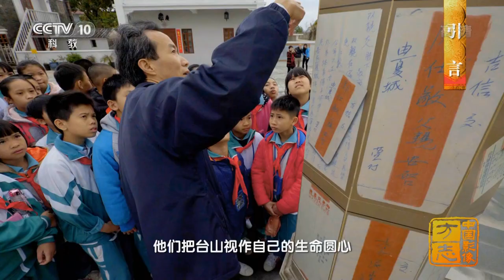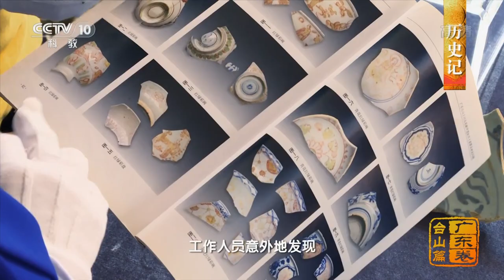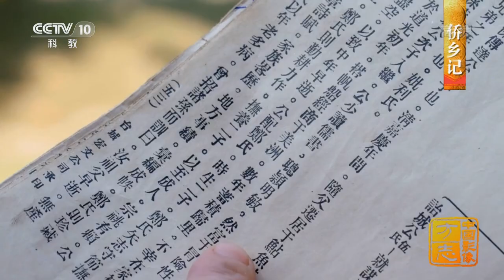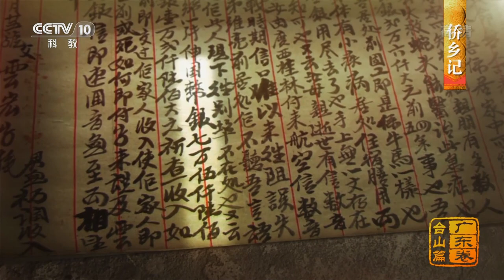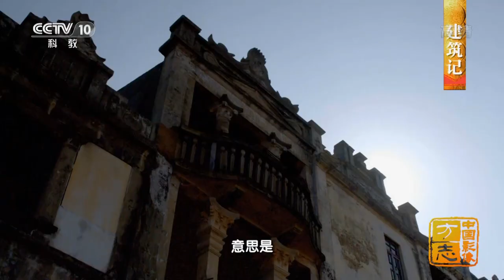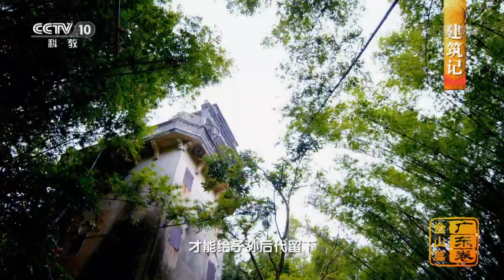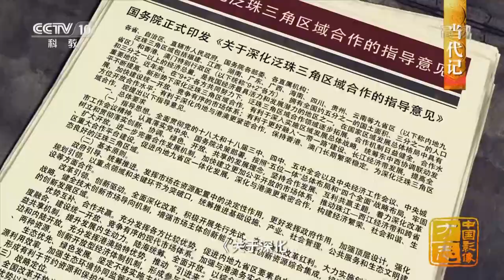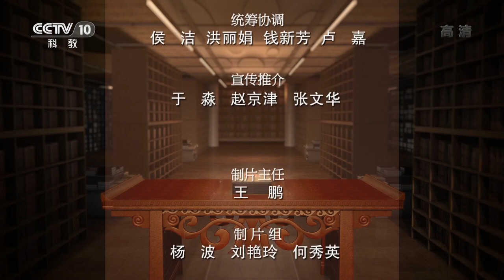《中国影像方志》 第81集 广东台山篇 寻找尘封的华侨往事 | CCTV科教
本期节目主要内容：台山地处珠江三角洲西南部，毗邻港澳，南临南海，境内大小岛屿557个。回望历史，台山人昔日要漂洋过海追寻的幸福与美好，正在今天的台山渐次绽放。从古海上丝绸之路的重要驿站到如今大广海湾经济区的主要基地，台山这座古老的城市穿过历史烽烟，在时代机遇之下，正在书写新的辉煌。